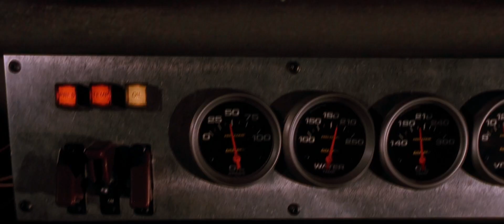The Fast and the Furious (2001) | Scene: Brian hands over the keys to his Supra